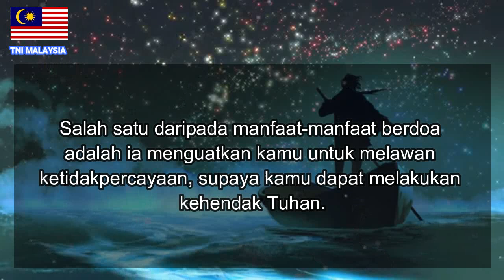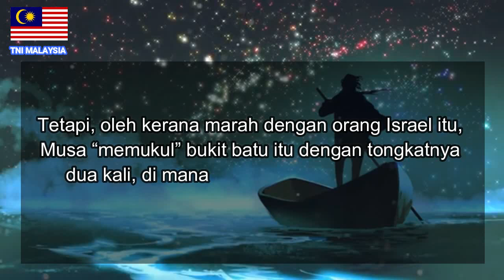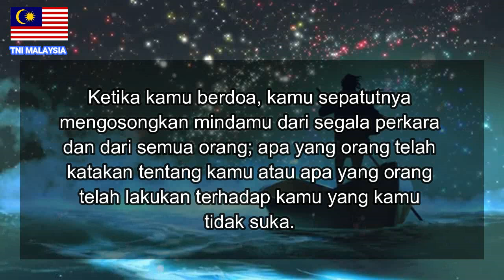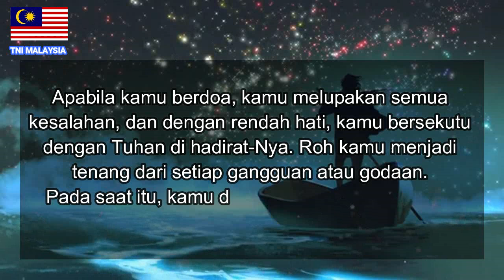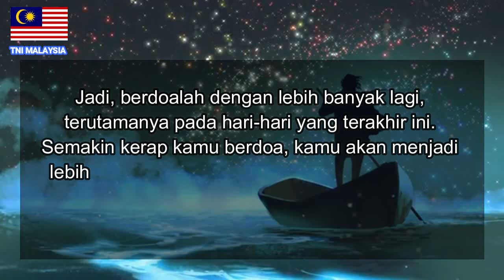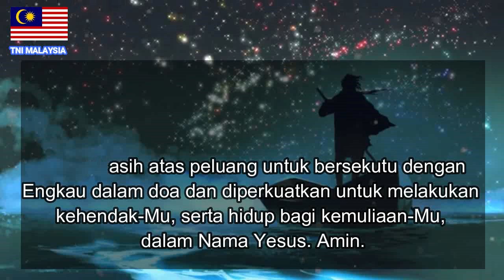22 JULAI 2020 RAPSODI REALITI : DOA MENGUATKAN KAMU UNTUK MELAKUKAN KEHENDAK-NYA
Saudara saudara juga boleh mendapatkan salinan buku Rapsodi Realiti ini dalam bahasa MALAY, IBAN, BIDAYUH (Biatah/Padawan), MANDARIN, TAMIL dan banyak lagi dengan menekan link di bawah. Ia pasti akan memberkati hidup kalian semua. Haleluyah!